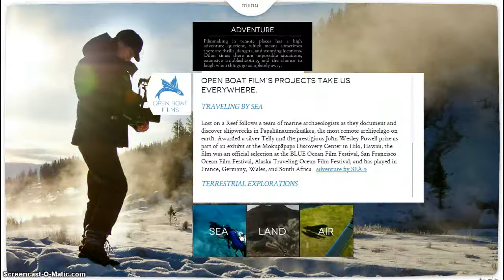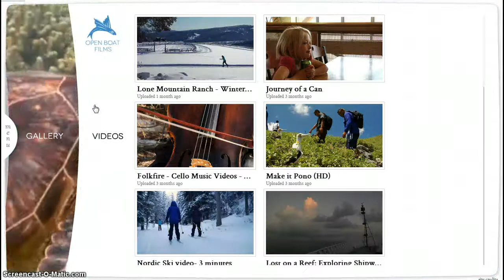Open Boat Films site demo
Demo of design, navigation, and interactiveity of Open Boat Films website